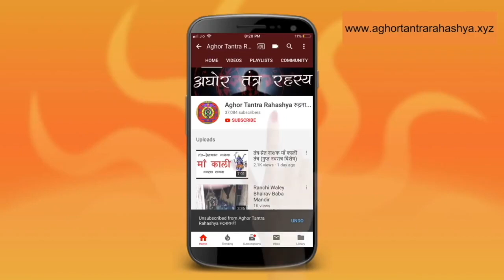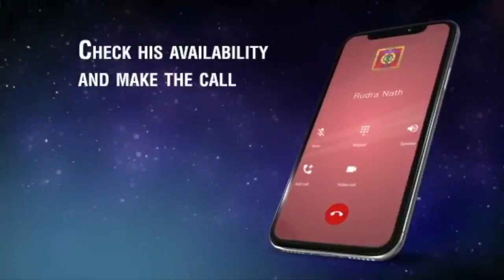एक मंत्र जो करे हर काम